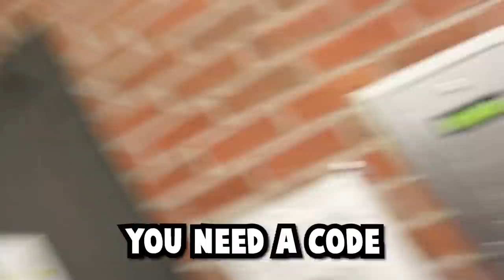FRIENDS REACT TO MY BRAND NEW CRIB!!!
Love you guys!! Turn post notifications on to be ready for the next vid!!